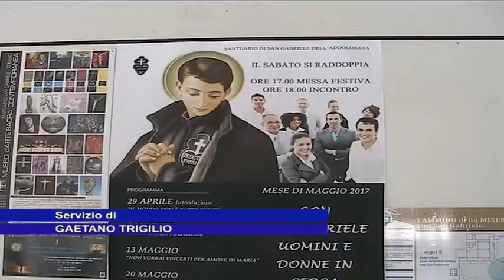Visita a San Gabriele del Centro sociale anziani di Sulmona